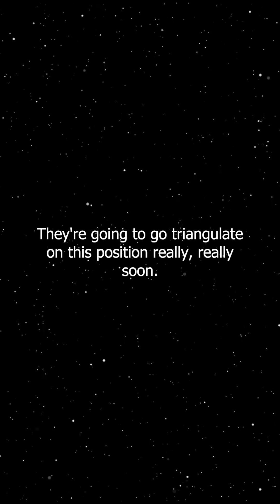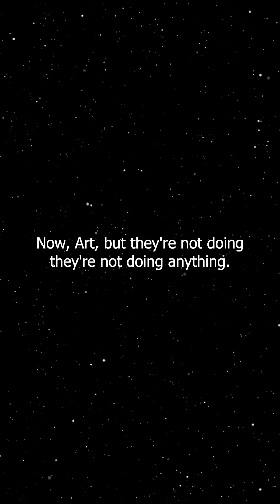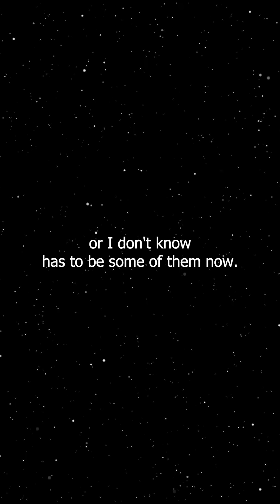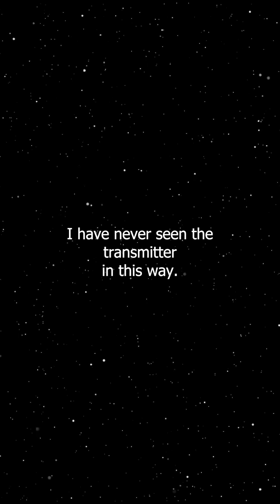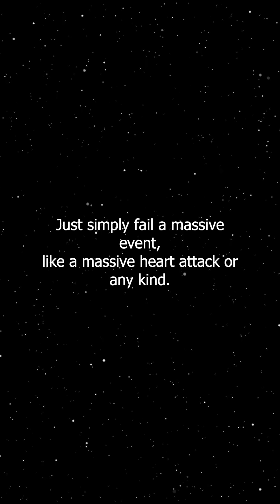Listen Now: The Disturbing Area 51 Call that Stunned 'Coast to Coast' Fans! 🎧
In September 1997, the airwaves of the popular radio show 'Coast to Coast AM' were momentarily seized by a harrowing call that sent chills down the spines of listeners. An individual, claiming to be a former employee of Area 51, dialed into the show in a frantic state, his voice quaking with a mix of fear and urgency. As he relayed information about alleged extraterrestrial activities and government cover-ups, the show's broadcast was mysteriously interrupted, adding layers to the enigma. When the show returned to the air, the caller had vanished. While skeptics and believers debate the veracity of this episode, the call remains one of the most compelling and talked-about moments in radio history.